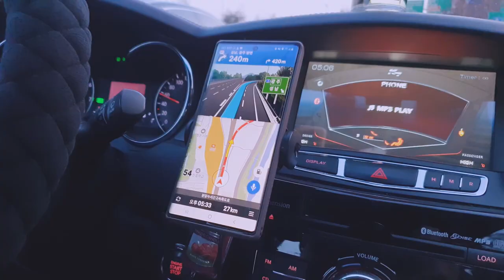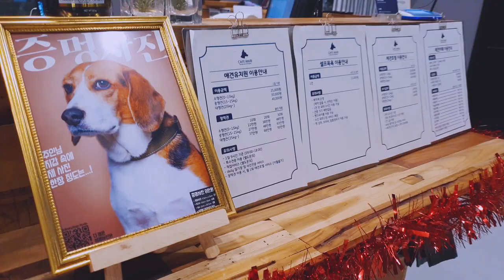쩌누와 우주와 함께 견생 처음으로 애견카페에 다녀왔습니다♥ went to the dog cafe.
저희 가족을 소개합니다♥
이름 : 메이(May)(Pomeranian)
성별 : 여(Female)
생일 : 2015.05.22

이름 : 데이(Day)(Pomeranian)
성별 : 남(Male)
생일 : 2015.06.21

이름 : 아싸(A-ssa)(British Shorthairs)
성별 : 남(Male)
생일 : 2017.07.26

이름 : 따봉(Dda-bong)(Chinchilla)
성별 : 남(Male)
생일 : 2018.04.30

이름 : 쩌누(Jjeo-nu)(Doberman)
성별 : 남(Male)
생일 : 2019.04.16